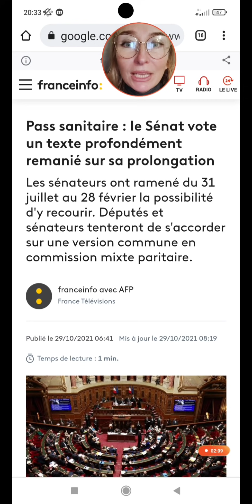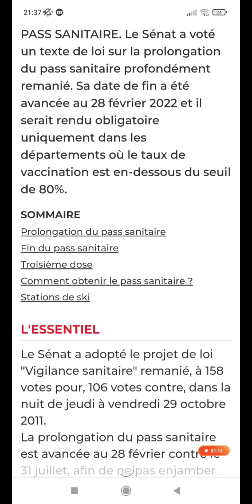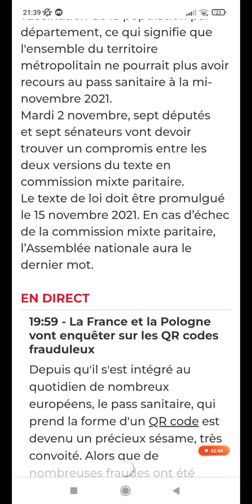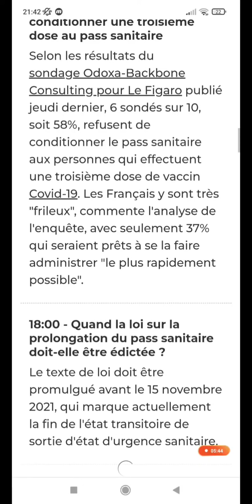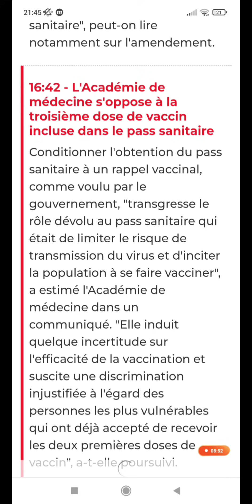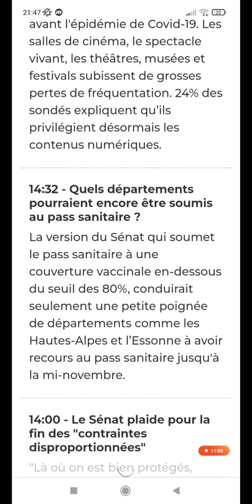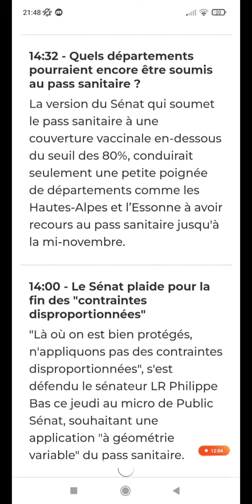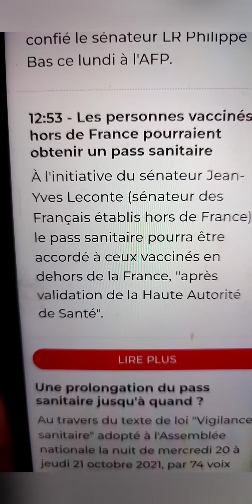Санпаспорт долой!?!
тележка:
Кто хотел бы помочь в развитии канала а так же получить на память обо мне какую-то вещь, буду благодарна!